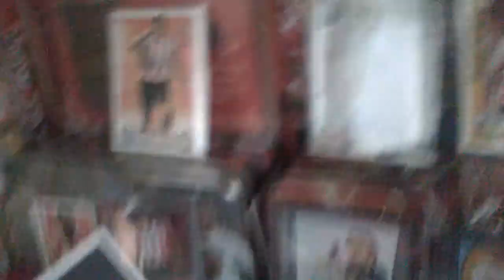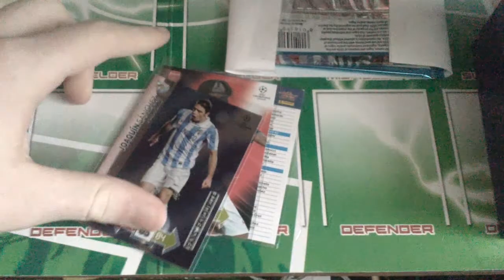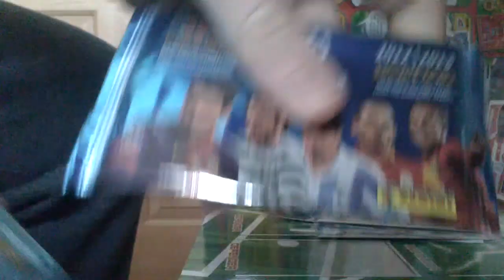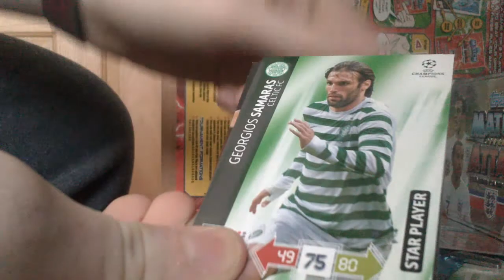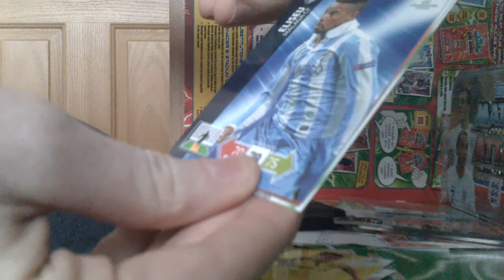Mailday from SWECARDS :)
Awesome mailday